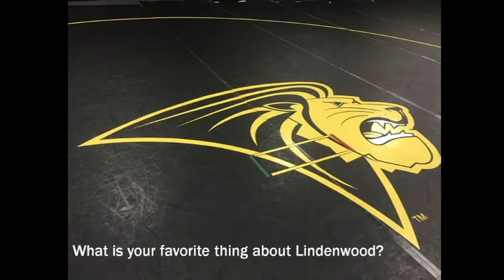Meet The Lions 2016/2017 - Danny Swan